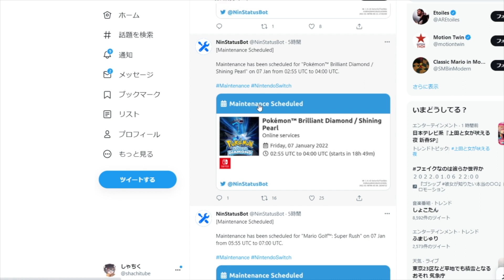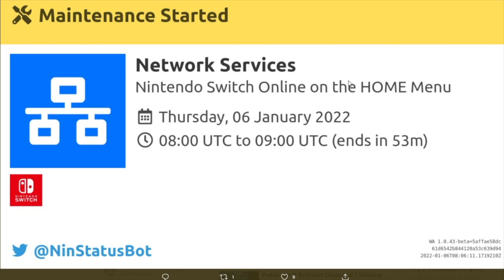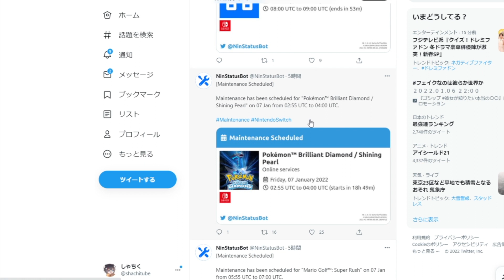【ポケモン ダイパリメイク】最新アプデが決定したわけだがダークライを期待していいのか？【攻略/ブリリアントダイヤモンド・シャイニングパール／BDSP/厳選/アルセウス/シェイミ/1.14】